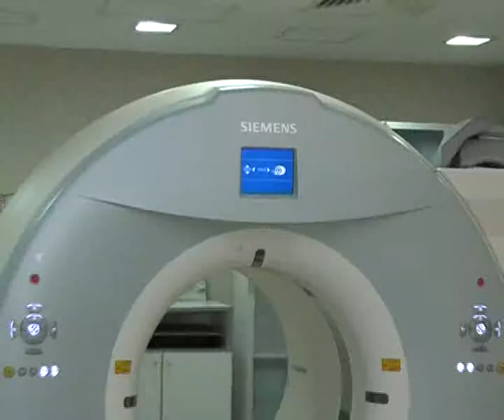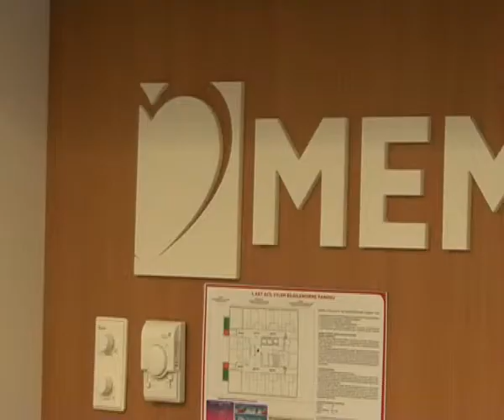Tyrkey onchology 10 13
Алексей Челейкин - Турецкая онкология 10-13, Alexey Cheleykin - Tyrkey onchology 10 13 .